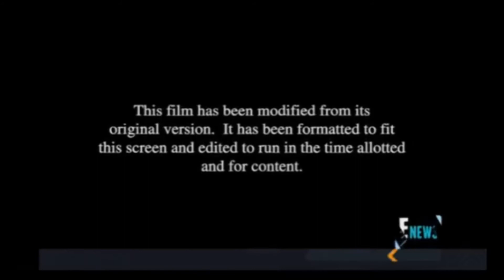Fast and Furious (2009) end credits (E! Version)